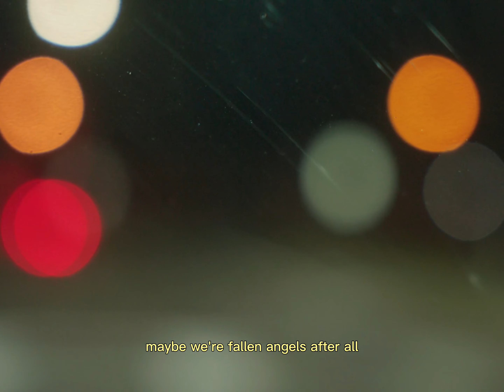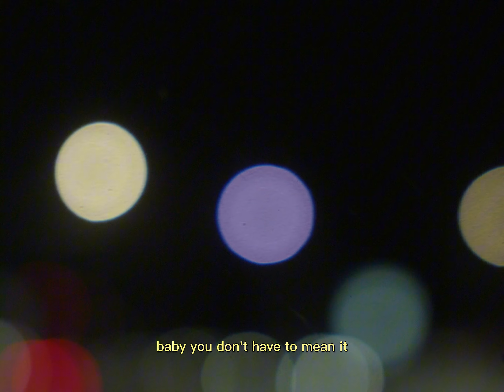demxntia - say “i love you”